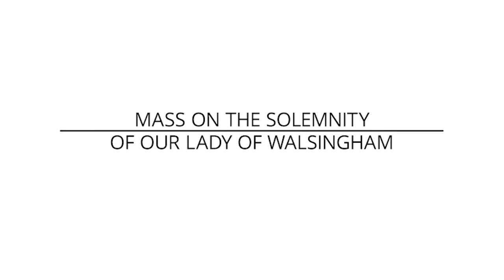Mass on the Solemnity of Our Lady of Walsingham (in England)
Thursday, September 24th at 1200 PM ET.